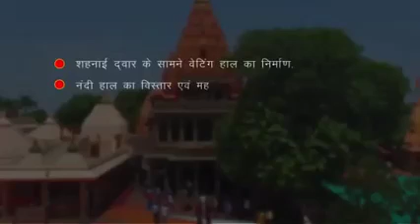उज्जैन महाकाल मंदिर का ऐसे होने वाला है शानदार स्वरूप, जय श्री महाकाल. वीडियो साभार जनसंपर्क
उज्जैन महाकाल मंदिर का ऐसे होने वाला है शानदार स्वरूप,
वीडियो साभार जनसंपर्क